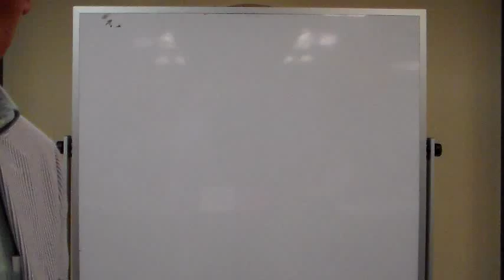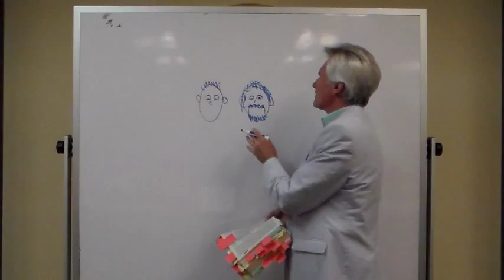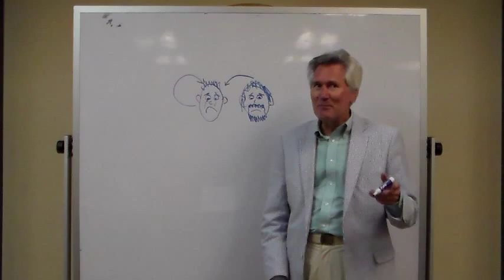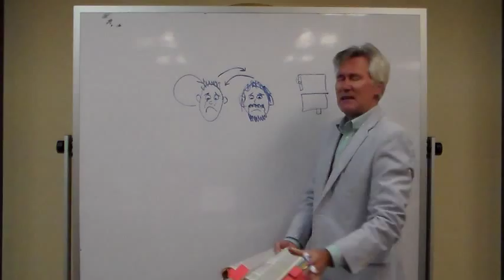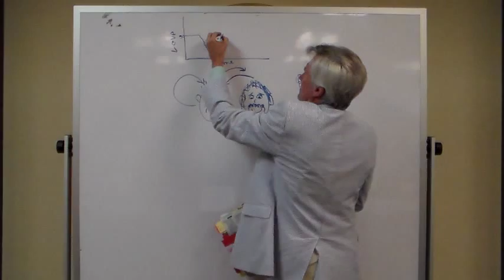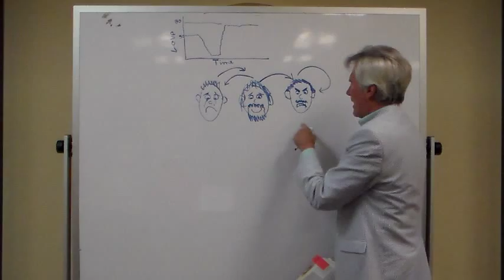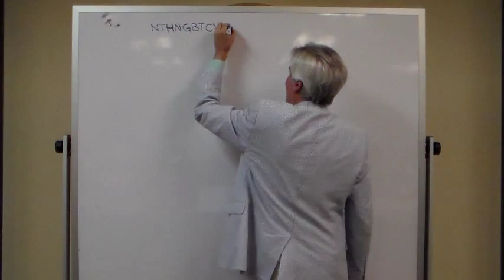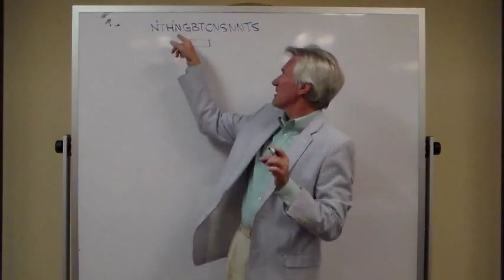Summapalooza 2015 Class 8 nthgbtcnsnnts Part 1